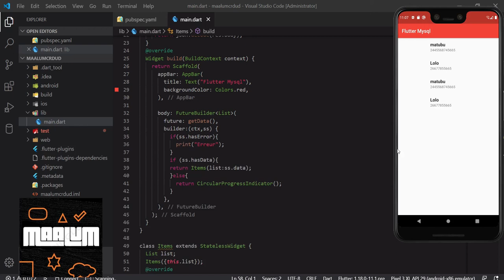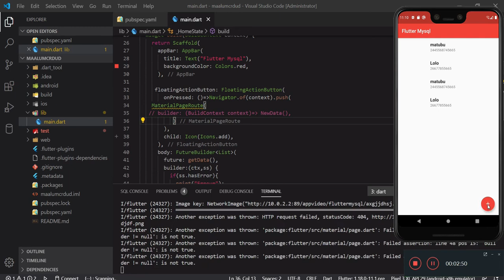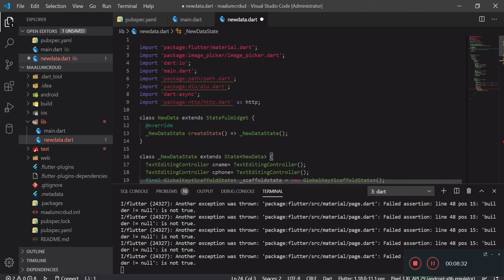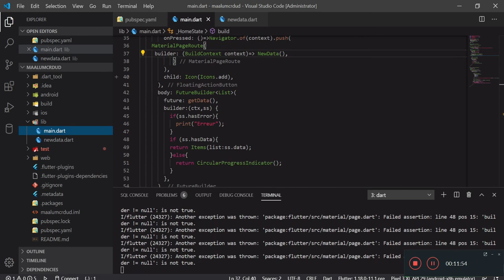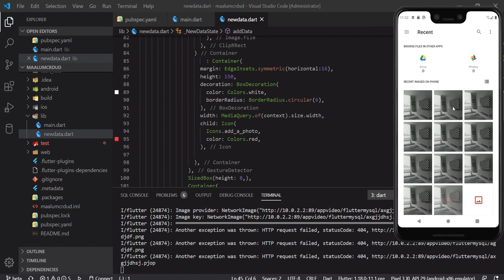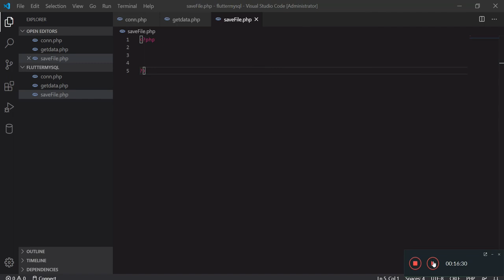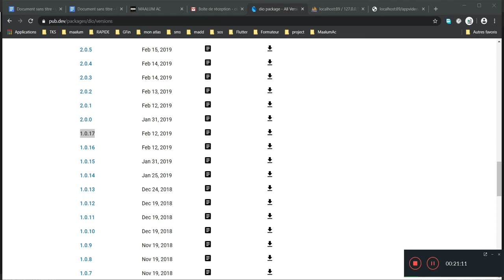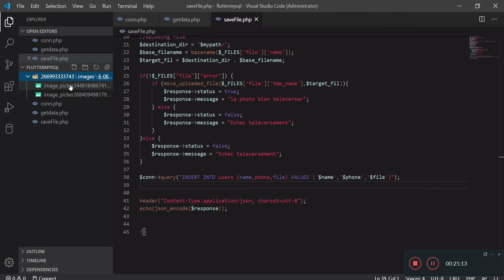Flutter avec Mysql php Crud en Francais #4/7 add